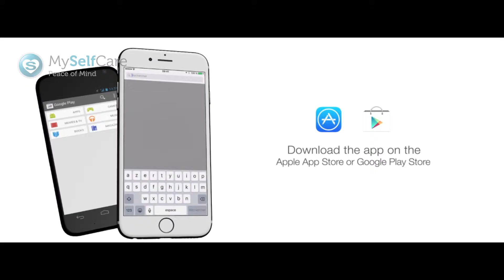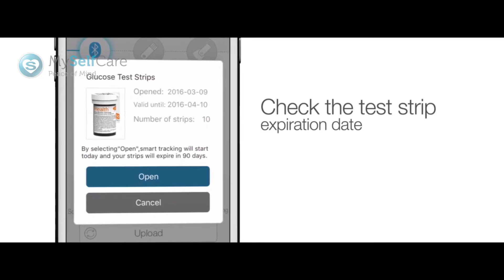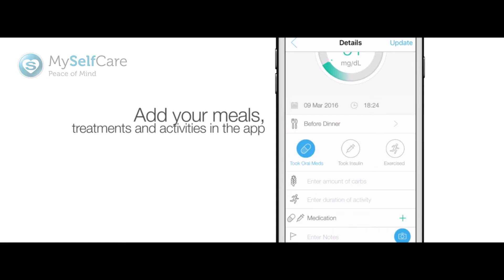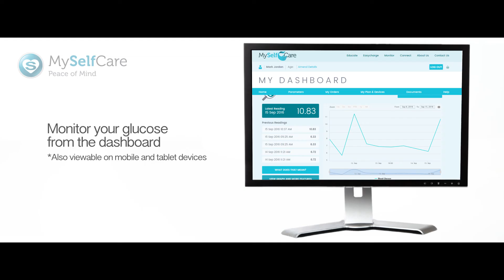MySelfCare - iHealth Gluco Unboxing Video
Check out how to unbox and set up your device, it's simple!